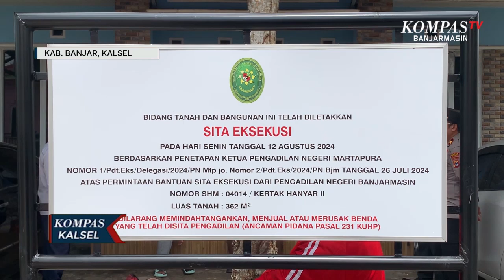Karena Utang, Rumah Ratusan Juta Akhirnya Disita